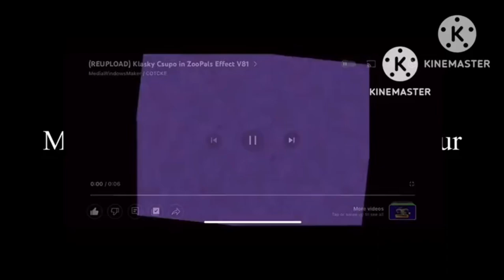Idk what to title this v2